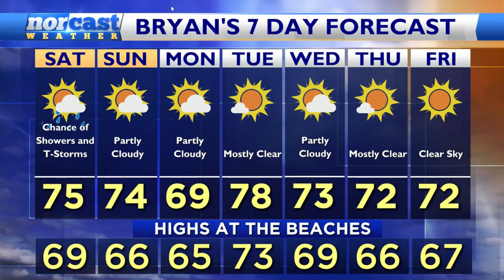Saturday Bedtime Forecast May 13th, 2023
We're finally drying out from a wet day, so that's some good news - there is more where that came from, too... find out the forecast here: